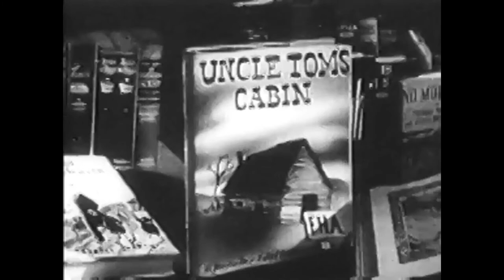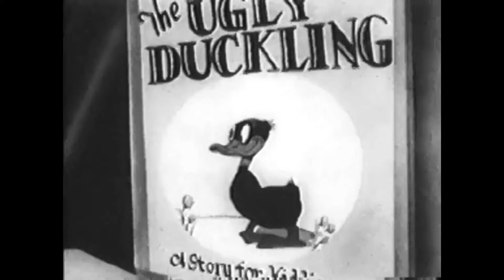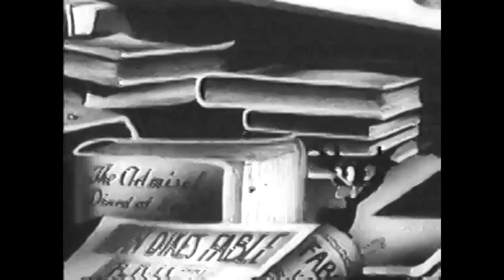A Coy Decoy – Looney Tunes Porky Pig | Daffy Duck | Kids Cartoons | HD in stereo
LT 11 A COY DECOY: PORKY PIG | DAFFY DUCK | LOONEY TUNES (1941) JUNE 7
Porky Pig, featured on the cover of The Westerner, comes to life and sings "Ride, Tenderfoot, Ride." Across the way, Daffy Duck, featured on the cover of The Ugly Duckling, comes to life and sings "Git Along, Little Dogies." Daffy finds his way to Black Beauty and comes out riding not a horse.
A Coy Decoy is a 1941 Warner Bros. Looney Tunes cartoon, directed by Bob Clampett. The cartoon was released on June 7, 1941, and stars Porky Pig and Daffy Duck.

Credits:
Partial Description:
Wikipedia contributors, "A Coy Decoy," Wikipedia, The Free Encyclopedia, (accessed November 1, 2021).